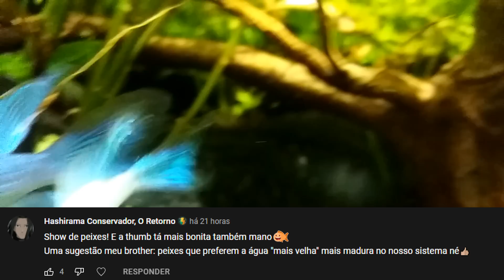🔴TOP 5 PEIXES PARA ÁGUA VELHA |Mr. Betta